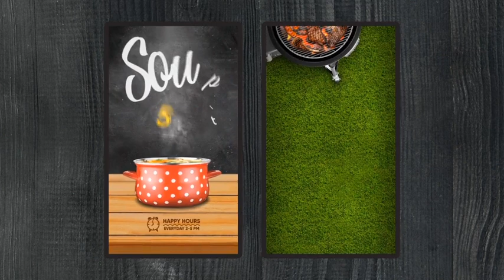Restaurant Promo-Social Network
Hello colleagues! Meet the new project for the restaurant segment (promo restaurant for social networks). Opened a restaurant or you have hot offers, or maybe you need to announce a delicious novelty? To your attention bright, creative, dynamic promo solutions. Show your gastronomic masterpieces in the original performance.
Project features:

    Bright, dynamic, original
    No plugins required
    100% After Effects
    All materials INCLUDED
    Very easy to use – just put your logo and edit text
    Social Media formats